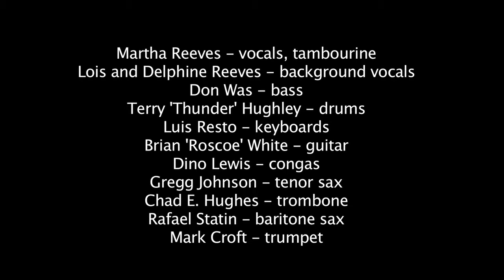MARTHA REEVES "Dancing In The Street"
In 1962, a talent scout spotted young Martha Reeves singing at the old 20 Grand Club in Detroit and brought her to the attention of Motown Records. Over the next few years, she recorded a legendary string of hits including "Heat Wave," "Quicksand," "Nowhere to Run," "Jimmy Mack" and the classic "Dancing In The Streets" - performed here, on her 70th Birthday, as the Grand Finale to this year's All Star Revue.

Martha Reeves - vocals, tambourine
Lois and Delphine Reeves - background vocals
Don Was - bass
Terry 'Thunder' Hughley - drums
Dino Lewis - congas
Gregg Johnson - tenor sax
Chad E. Hughes - trombone
Rafael Statin - baritone sax
Mark Croft - trumpet

Recorded Live at the annual DON WAS DETROIT ALL STAR REVUE
During the CONCERT OF COLORS FESTIVAL, JULY 16, 2011
Engineered and Mixed by
STEVE 'DR CHING' KING & TOM COURT
Assistant Engineer
ERIC NOVAK
Special Thanks
MATT PONS
Video Directed and Edited by
GEMMA CORFIELD
Director of Photography
KEVIN LEESER
Camera Operators
ALICIA GBUR
TOM DJOKAJ
Camera Assistant
JASON CARIDI

Thanks to
ROB BARNETT
MICHAEL ISABELLA
PAUL GALLAGHER
KIM SILARSKI
ISMAEL AHMED
CHRIS TAYLER
DAVE SHELLEY